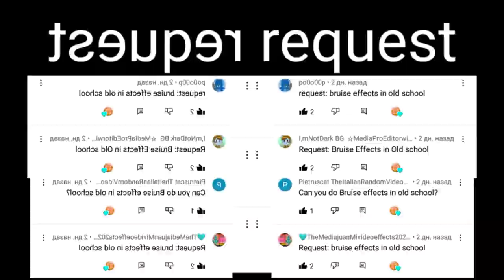(Fixed) Bruise effects in G-major 40